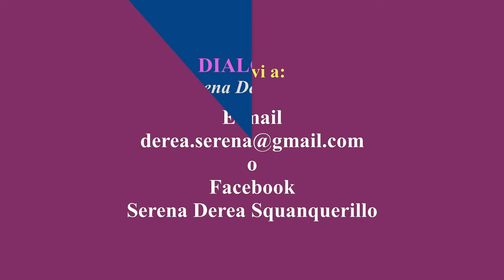ONLINE: Dialoghi con Serena Derea - Giacomo Casaula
🟣Oggi ospite a DIALOGHI👉Giacomo Casaula, scrittore, cantante e attore di Napoli.✍️👨‍🎤🎭

Giacomo ci parla delle sue attività, partendo dalla sua formazione per arrivare al teatro, alla musica, alla scrittura. Giorgio Gaber è il suo modello scenico e a lui si ispira l'attività sul palco con la teatro-canzone.

Durante la nostra conversazione,  Giacomo ci presenta “Siamo tutti figli unici”, il suo ultimo romanzo sul tema della solitudine, come condizione esistenziale. Generazioni si confrontano...

Disseminati all’interno della storia, ci sono moltissimi riferimenti cinematografici e musicali (gli Oasis, i Nirvana, i film di Verdone, Anna Magnani, la Wertmuller, Gaber, fino ad arrivare a Erminio Sinni e Brunori Sas).

Inoltre, Giacomo ci parla un po' anche del suo primo romanzo "Scie ad andamento lento" e del suo disco "Nichilismi & fashion week". Si parla di pensiero critico, forme di comunicazione e...

Seguiteci per approfondire! 🙂
🔸Per approfondire 👇
                    Pagina: Giacomo Casaula
🟣Chi saranno i prossimi ospiti su DIALOGHI❓

🔹E' uno spazio d’intrattenimento sotto forma di video intervista - molto amichevole e informale - dedicato ai talenti ed alla presentazione di progetti creativi.

🔸E' destinato a chi vuole raccontarci delle sue attività artistico-culturali e a chi realizza progetti di tipo culturale e/o educativo, che contribuiscano alla crescita culturale degli individui e del territorio locale e/o nazionale.

🔹All'ospite del programma è richiesto uno scambio equo di visibilità e supporto all'attività attraverso blog, canali social, interviste, condivisione di link, etc., in modo da creare una sana rete di collaborazioni.

🔸"Dialoghi" è destinato sia a chi agisce i suoi talenti ad un livello professionale sia a chi li agisce a livello hobbistico.

❗️Il focus principale di questo spazio NON è sulla diretta promozione commerciale, ma è sull'Umano.
In sintesi, gli obiettivi sono: divulgazione artistico-culturale; creare curiosità; stimolare il pensiero critico; incoraggiare l’individuo a vivere in modo sano i propri talenti.
Ti interessa? Parliamone! 🙂
Le interviste saranno pubblicate sul mio canale Youtube.

👉SEGUI la pagina Facebook:
Dialoghi con Serena Derea Squanquerillo
🟪Se vuoi supportare le mie attività, puoi fare una DONAZIONE sicura tramite Paypal
🎶Le musiche sono una produzione di Giorgio Negro, amico, musicista polistrumentista e blogger che ringrazio molto per la collaborazione.

👉I suoi canali.